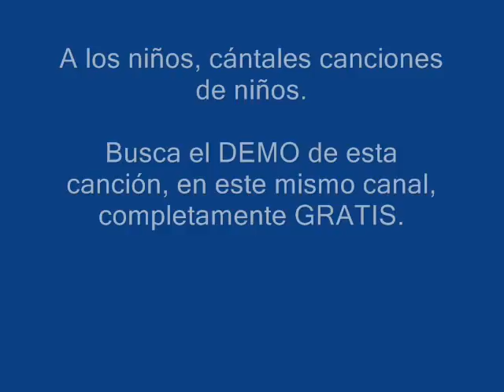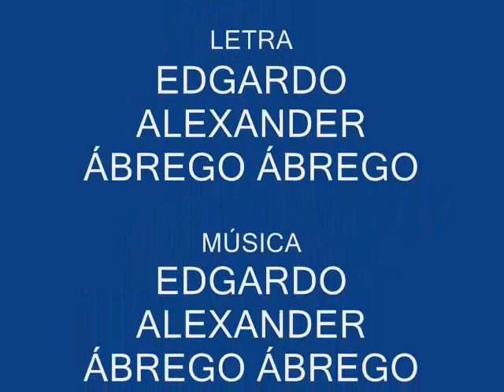KARAOKE RESPETO A LA MAESTRA.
KARAOKE DE MÚSICA INFANTIL.